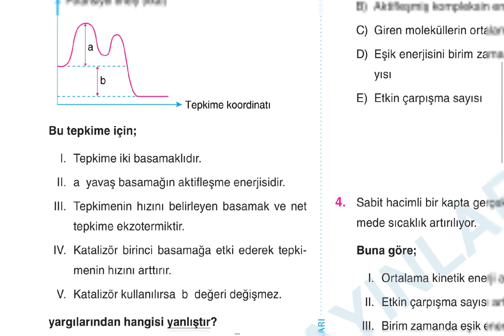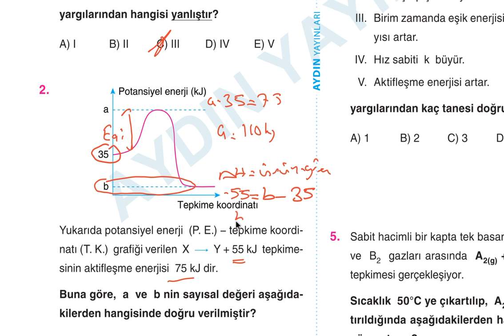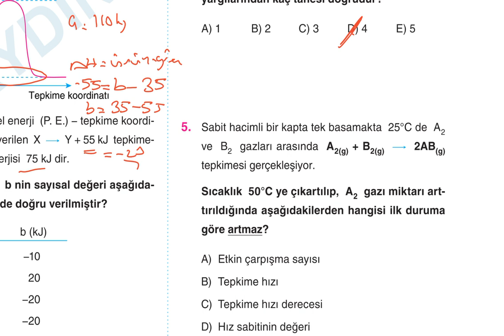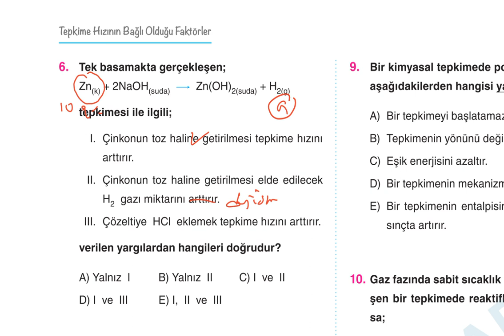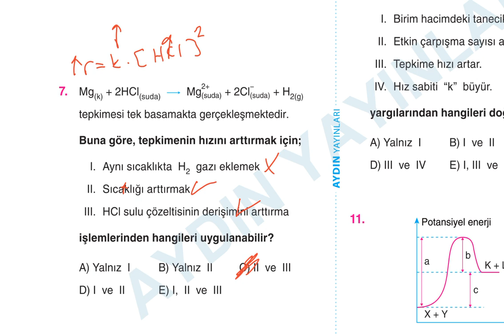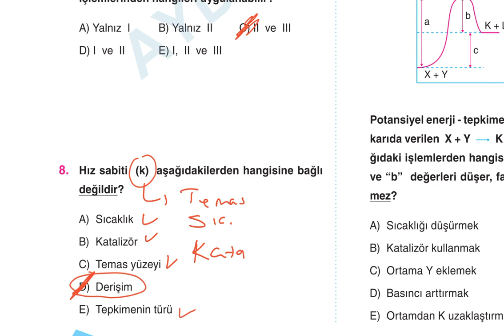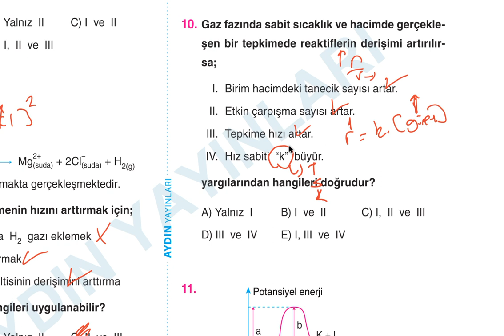Aydın Yayınları AYT Kimya Soru Bankası 8.Bölüm Kimyasal Tepkimelerde Hız Test-4 Çözümleri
Aydın Yayınları AYT Kimya Soru Bankası
8.Bölüm Kimyasal Tepkimelerde Hız Test-4 Çözümleri